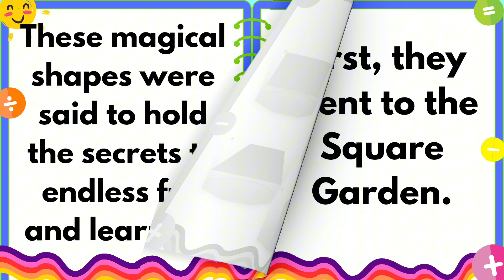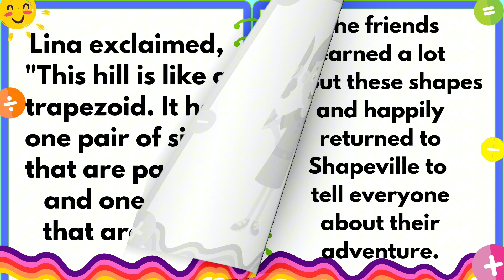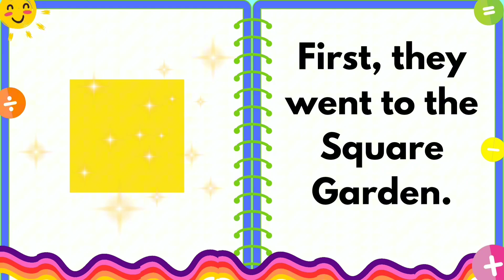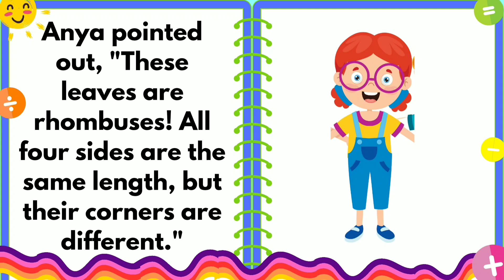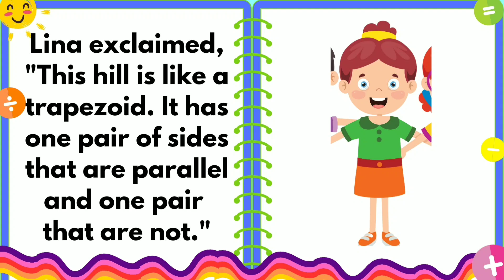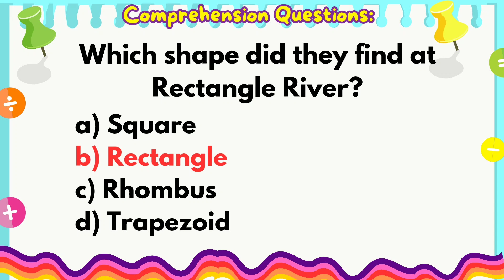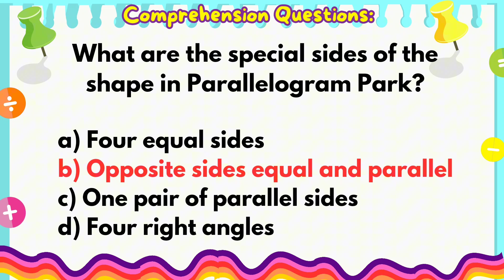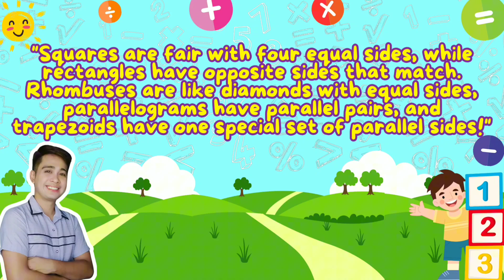MATH STORY | The Quest for the Magic Quadrilaterals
Unlock the power of storytelling in 𝗠𝗮𝘁𝗵𝗯𝗶𝗹𝗮𝗻𝗴 𝗦𝘁𝗼𝗿𝗶𝗲𝘀! 🧡💙💛💚💜❤
These Math stories videos will help students boost both literacy and numeracy skills, making complex concepts easy to understand. These engaging stories not only captivate students' imaginations but also reinforce their mathematical understanding. 𝙋𝙚𝙧𝙛𝙚𝙘𝙩 𝙛𝙤𝙧 𝘾𝙖𝙩𝙘𝙝-𝙐𝙥 𝙁𝙧𝙞𝙙𝙖𝙮𝙨, these videos help teachers seamlessly integrate literacy and numeracy into their lessons, ensuring students stay on track and excel in their studies. Make learning Math a story worth telling!